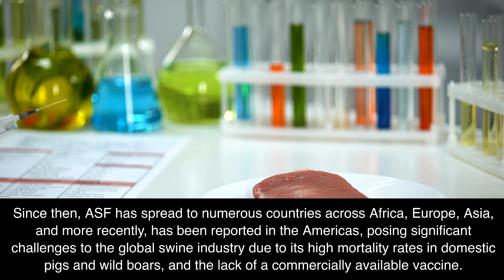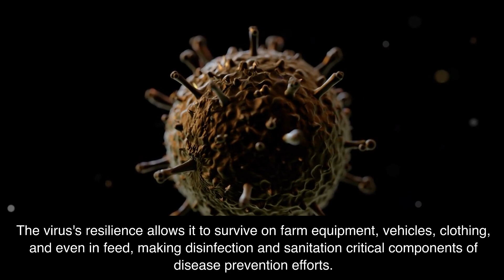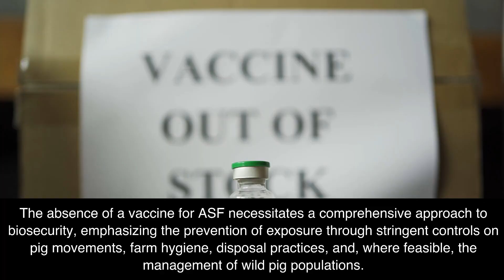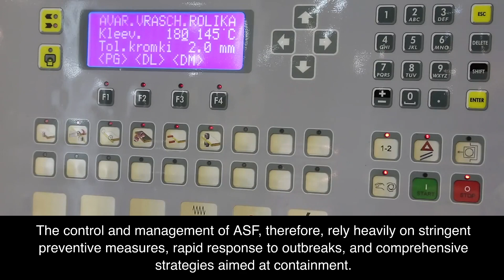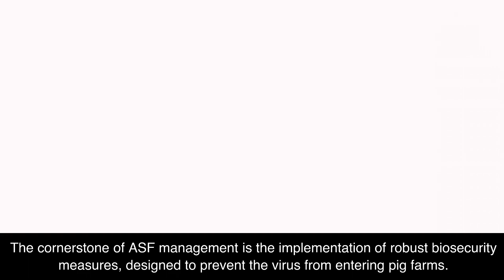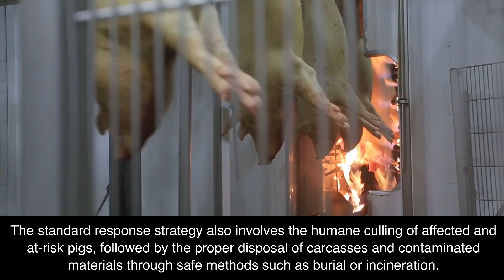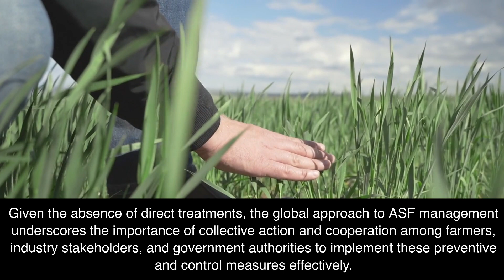African Swine Fever (ASF) Information (🔬Animal diseases)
ASF is a highly contagious viral disease affecting pigs with no cure or vaccine. It spreads through direct contact, contaminated materials, and vectors. Control relies on strict biosecurity, early detection, culling of infected animals, and sanitation. Prevention and containment are key, as the disease poses significant risks to the swine industry.